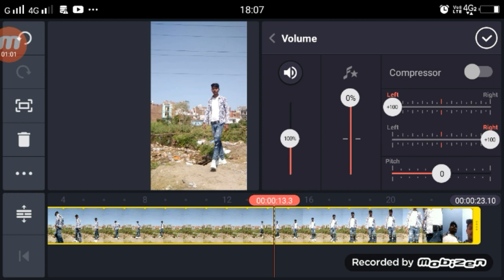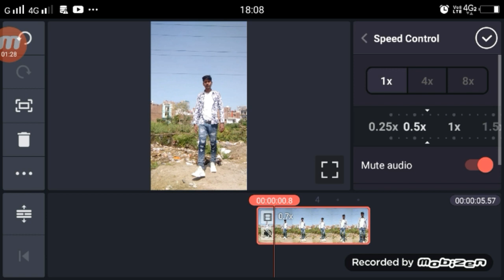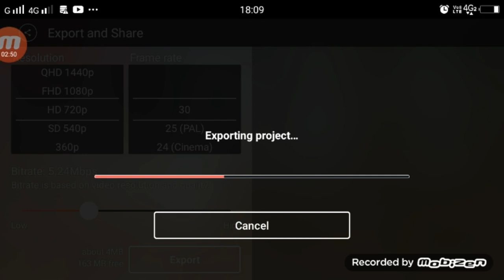Kya Khel Ishq Ne Khela Hai Gam Ka Laga Hai Mela TikTok | TikTok New Trend | Text Video VFX Tutorial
►your question
Kya Khel Ishq Ne Khela Hai Gam Ka Laga Hai Mela TikTok,
TikTok Kya Khel Ishq Ne Khela Hai Gam Ka Laga Hai Mela ,
Kya Khel Ishq Ne Khela Hai TikTok,
Kya Khel Ishq Ne Khela Hai Video Kiase Banaye,
Kya Khel Ishq Ne Khela Hai Video TikTok,
Kya Khel Ishq Ne Khela Hai Video TikTok Tutorial,
Kya Khel Ishq Ne Khela Hai Video TikTok VFX,
Kya Khel Ishq Ne Khela Hai Video TikTok Ediitng,
Kya Khel Ishq Ne Khela Hai Text Video Ediitng,
1.  TikTok New Trend Video
2. TikTok New Trend Video
3 TikTok New Trending VFX Tutorial
4 TikTok Video Tutorial
5 TikTok Trending video Tutorial
6 TikTok New Trending VFX Tutorial
7 TikTik Tutorial
8 TikTok Editing Video

My Camera :-
My Mic :-
My Tripod :-. . .